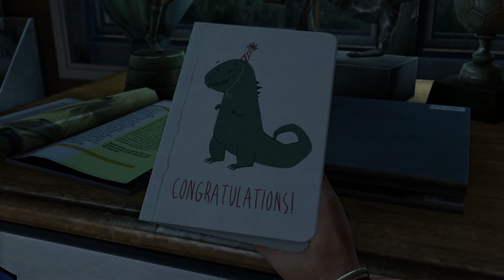🔥 THE LAST OF US (Remasterizado) 🔥 Conociendo al "Último de nosotros" (1Kᵁᴴᴰ+60ᶠᵖˢ+HDR)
🔥 La primera hora comentada de THE LAST OF US (Remasterizado), para ver y vivir en nuestras carnes, este juego que fue y seguirá siendo uno de los juegos mas tops de la última década.

🔥 Una gran aventura remasterizada, doblada, que luce con el HDR, a un nivel soberbio que todo el mundo debe admirar, mientras se sumerge en una de las historias mas profundas que se han narrado en los últimos años para la industria.